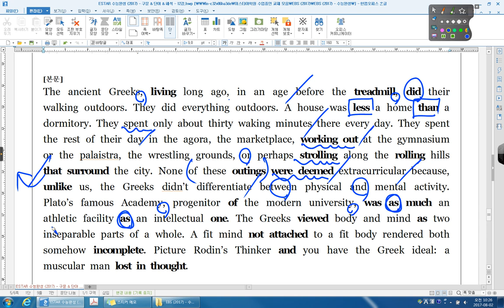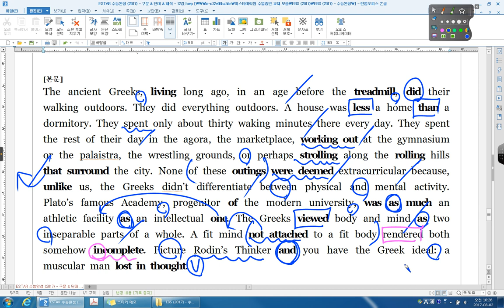수능완성 12강 EXERCISE 04